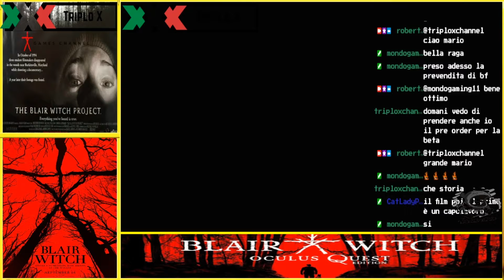Blair Witch - Gameplay ITA foresta oscura parte 1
Tradotto dall'inglese-Blair Witch è un videogioco survival horror psicologico sviluppato da Bloober Team basato sulla serie di film horror Blair Witch. È stato pubblicato da Lionsgate Games per Microsoft Windows, Xbox One e Xbox Game Pass il 30 agosto 2019
Storia del gioco :È il 1996. Nel ruolo di Ellis, un ex poliziotto dal passato travagliato, ti unisci a una ricerca che comincia come una normale indagine di polizia ma si trasforma poi in un incubo senza fine in cui ti troverai faccia a faccia con i tuoi incubi peggiori e con la strega di Blair, una forza misteriosa che infesta il luogo...
UN RACCONTO SULLA DISCESA DELL'UOMO NELL'OSCURITÀ
Concepito dalle menti creative dietro al tanto acclamato Layers of Fear, questo gioco ti farà sentire il peso che la paura può esercitare sulla mente attraverso una storia originale ispirata alla tradizione cinematografica di Blair Witch.
FATTI STRADA NELLA FORESTA INFESTATA
Accompagnato solo da Bullet, il tuo fedele compagno a quattro zampe, esplora la foresta maligna che piega e distorce lo spazio e il tempo.
LA TUA SANITÀ MENTALE CONTRO LA SUA MALEDIZIONE
Trova un modo di opporti alle minacce della strega e al deterioramento della lucidità mentale di un uomo soggiogato dal proprio passato.